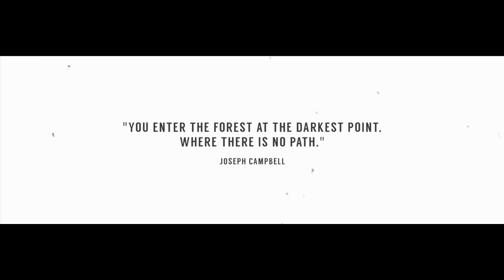Easy - Son Lux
I recently had the absolute pleasure of going to New York to work with Samantha Vastine, a dancer at the Alvin Ailey School of Dance. I had the honor of choreographing a piece for her senior solo and watched her grace the stage at Alvin Ailey's Studio in the heart of New York City. On this journey I met so many beautiful souls whose presence humbled me and brought me life. Thank you New York, Alvin Ailey, and to the many people with whom I rubbed shoulders, your place in my heart is unique and steadfast.

Special Thanks to:
Samantha Jo Vastine
Gabrielle Segall
Rachel Secrest
Abby Goldstein
Carlos Kerr Jr
Katie O'Block